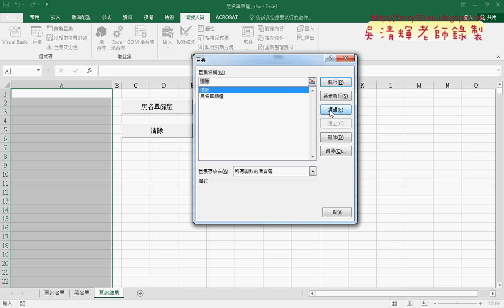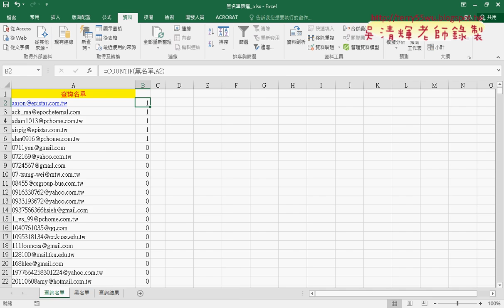04 錄製易錯說明